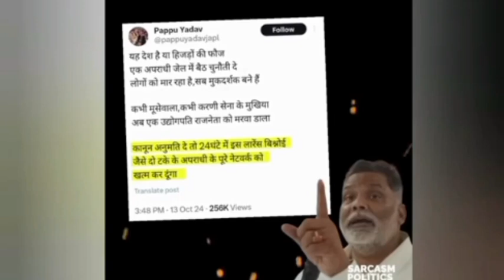Lawrence Bishnoi और Daud Ibrahim में हलचल Indian political leaders